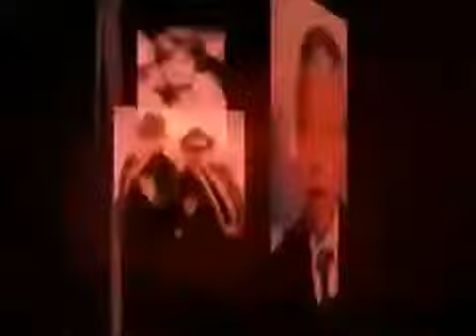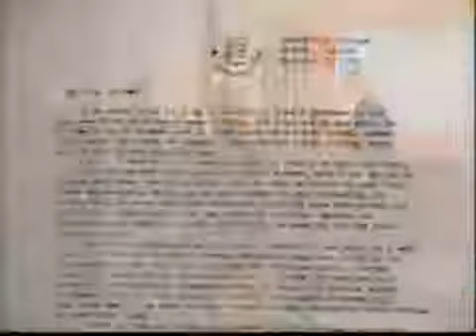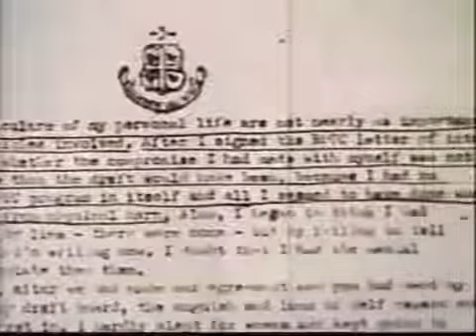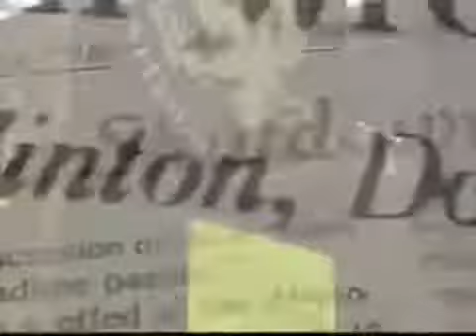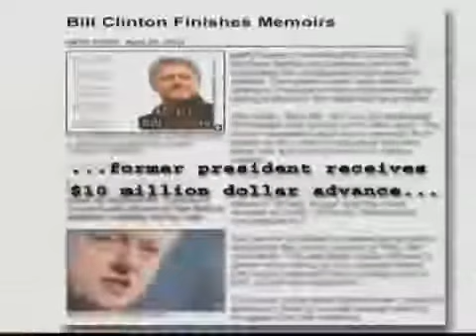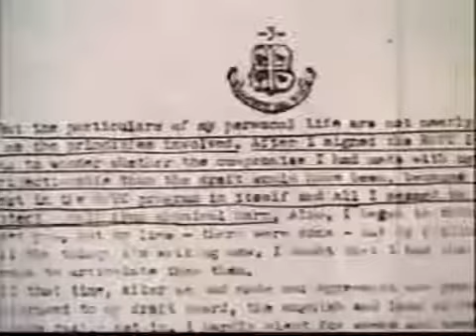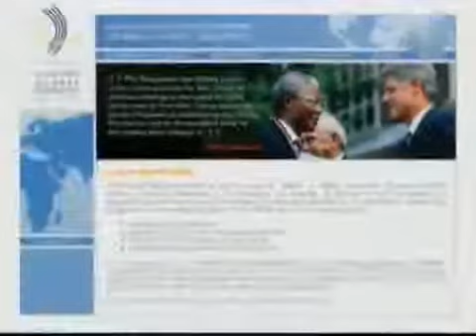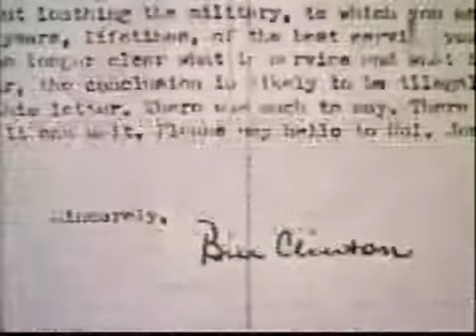Bill Clinton, Biographie, Doku Deutsch,Dokumentarfilm,beste Dokumentationen, Doku 2015